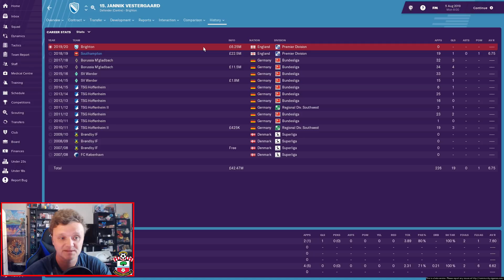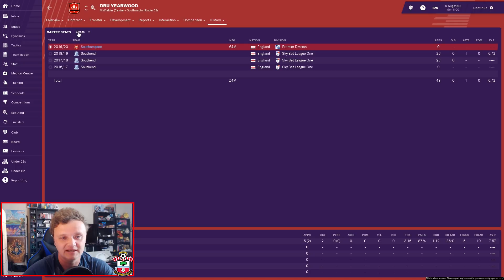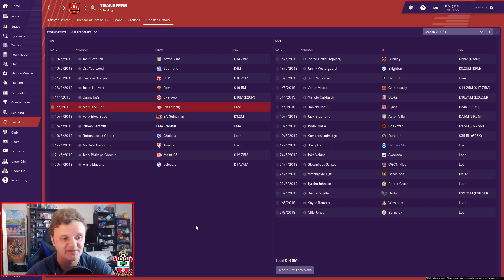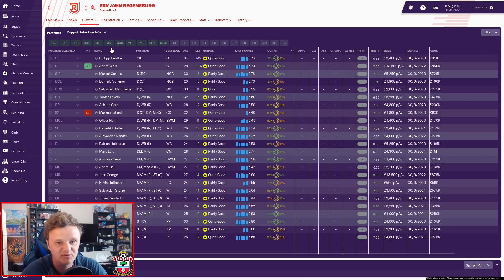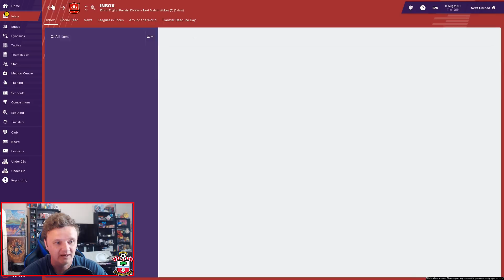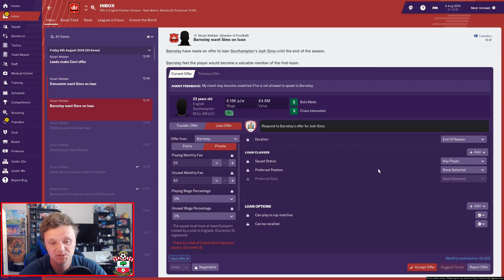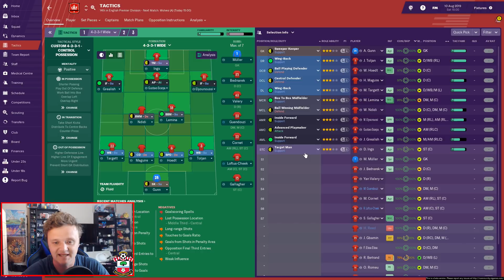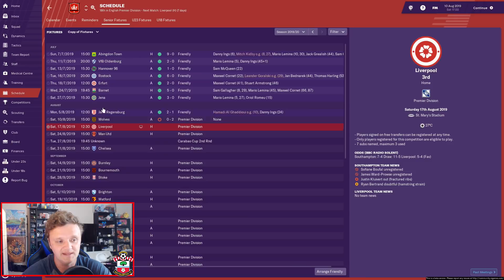Football Manager 2019 Beta - Save Our Saints - Part 8 - Start of Season 2 💰💰💰 - Southampton F.C.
Hello everyone and welcome to my let's play Football Manager 2019 beta series starring Southampton Football Club. In this series we get to learn the ropes of FootballManager2019 and try to turn the fortunes of Southampton Football Club around.